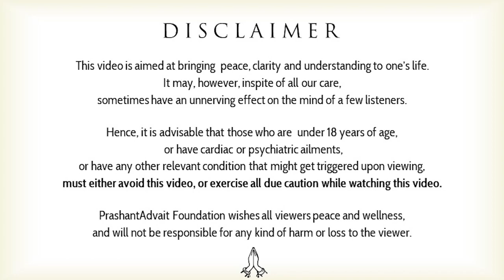Knowing that doesn’t turn into living is not knowing at all || Acharya Prashant (2019)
Video Information: Shastra Kaumudi Live, 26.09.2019, Advait BodhSthal, Greater Noida, India

Context:

Why does knowing does not turn into living?
What does it mean to really know?
Does knowledge help reaching the Truth?